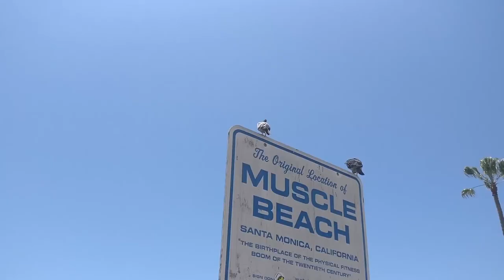[Resident Evil 2] - Road to E3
🙌🎥 Petit retour sur un E3 exceptionnel pour Capcom avec les développeurs du nouveau Resident Evil 2 (Xbox One, PS4, PC). A voir les réactions dans la salle de la conférence Playstation où le jeu a été montré la première fois, beaucoup ont surement déjà hâte d'être le 25 janvier prochain...